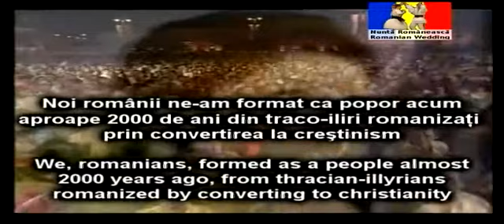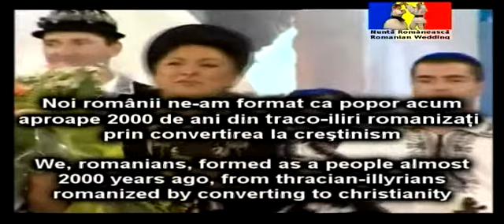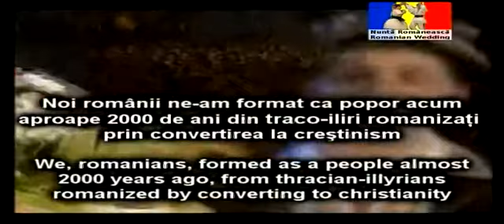Cântec de nuntă românesc străvechi. Ascultaţi această comoară folclorică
Cântec de nuntă românesc - Romanian wedding song
cânta Nineta Popa - sings Nineta Popa.

Ghin fişiorii si mi ceară
- Lads come to me to propose marriage

Mama nu vrea să mă deie
My mother doesn't want

Până toarcem cânepa
Until we spin the hemp

Îi duc dorul lui badea
I miss my fiancé

Poporul Român a fost mereu Creştin Ortodox
The Romanian people has always been Christian Orthodox

Noi românii ne-am format ca popor acum
aproape 2000 de ani din traco-iliri romanizaţi
prin convertirea la creştinism

We, romanians, formed as a people almost
2000 years ago, from thracian-ilyrians
romanized by converting to christianity

Pentru tine măi bădiţă,
For you, my fiancé,

N-am de la mama credinţă
My mother doesn't agree for me to be with you

Zi şi noapte, ceas cu ceas,
Day and night, hour and hour

Mă ceartă ca să te las
She argues with me to leave you

Bade, de ţi-i drag de mine,
My fiancé, if you love me,

Nu mai întrebăm pe nimeni.
We don't have to ask anyone.

Vino bade şi mă ia!
Come my loved fiancé and take me!

Şi mă fă mireasa ta.
And make me your bride.

Cântec de nuntă românesc
Vin ficiorii ca-s mă ceară
cânta Nineta Popa